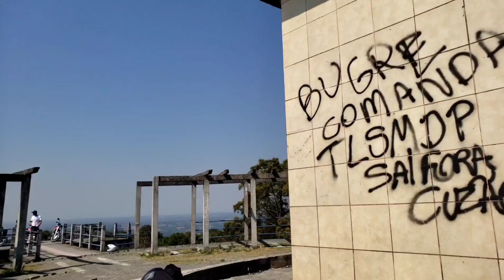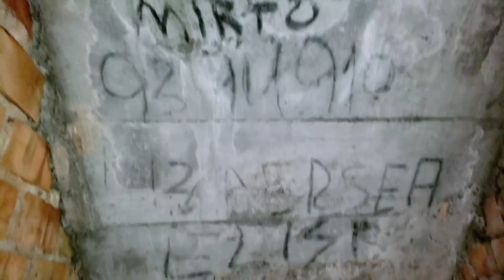GRAU DE MOTO ! APRENDENDO A DAR GRAU